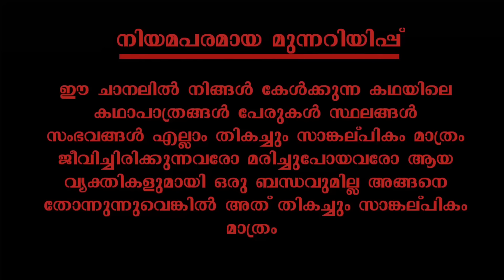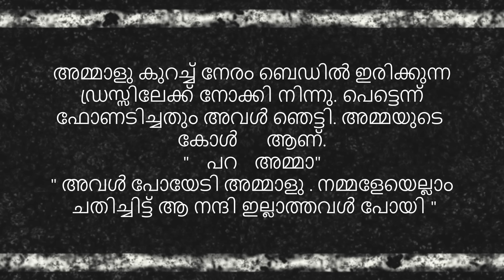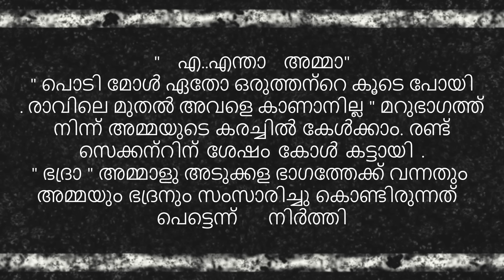ഹൃദയനാഥൻ | part 43 | VFFcreations | fasnafasal | story | Malayalam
കഥ : പ്രണയിനി

അവതരണം :ഫസ്നഫസൽ

എഡിറ്റിങ് :ഫസലുദ്ദീൻ

ബന്ധപ്പെടാവുന്നതാണ്

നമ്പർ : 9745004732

Fasnafasal
മലയാളം_സ്റ്റോറി_ടെല്ലിംഗ് വീഡിയോ
ഓഡിയോബുക്ക് മലയാളം
malayalam story
malayalam story teller
malayalam story
തുടർന്നുള്ള കഥ
നോവൽ,
നോവൽ മലയാളം,
നോവൽ ഓഡിയോ,
നോവൽ ഓഡിയോബുക്ക് മലയാളം
malayalam story,
malayalam story tailler
malayalam
മലയാള സീരിയലുകൾ
romanticstory
Romantic Love Story